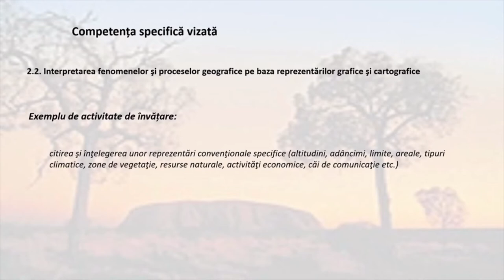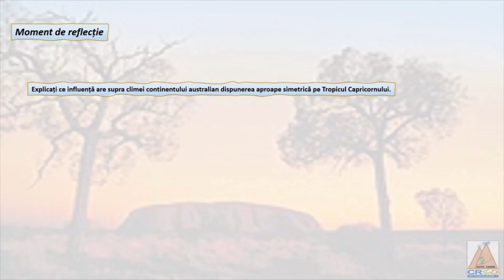Climatele Australiei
Resursa este o prezentare dinamică a dispunerii tipurilor de climă ale Australiei.